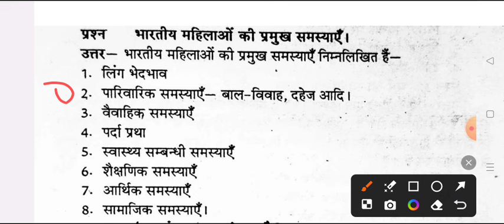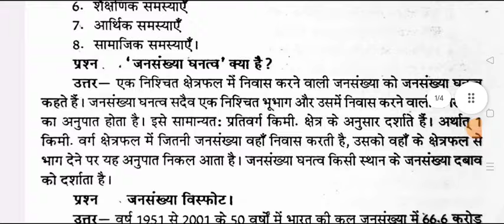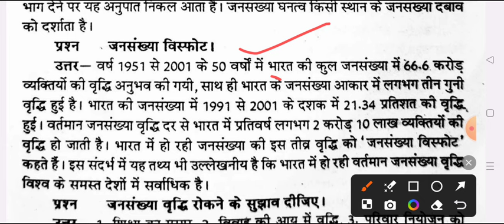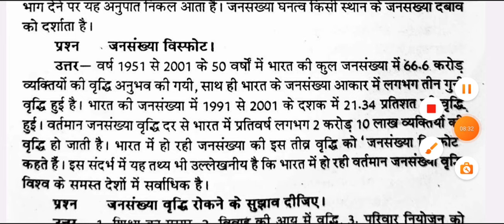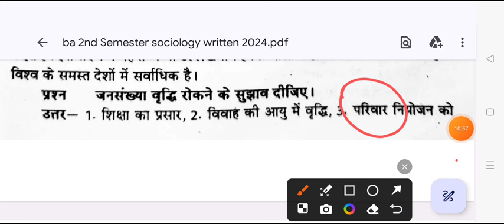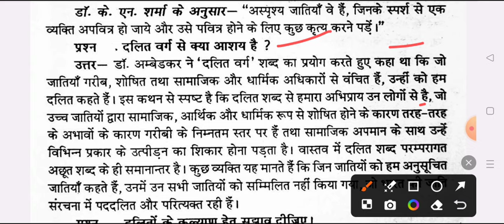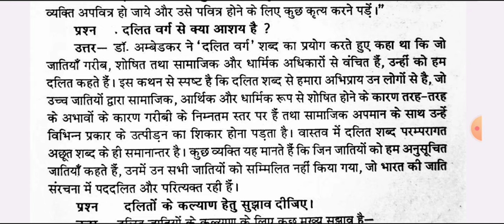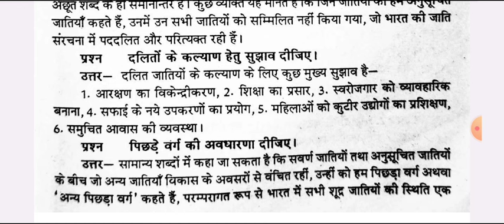B.A 2nd Semester Sociology | ba second semester sociology important question answer pdf 2024 rmlau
Hello

ba 2nd semester sociology online classes
sociology ba 2nd semester degree course

ba 1st year 2nd semester sociology exam 2024 rmlau
ba 2nd semester sociology question answers 2024 rmlau

BA 2nd semester sociology question paper 2024
ba 2nd  semester sociolgy model paper 2024
samaj shastra question for ba 2nd semester exam 2024 rmlau
gorakhpur university sociology ba 2nd semester
sociology exam 2024
BA 2nd semster sociology exam question 2024

ba 2nd sem sociology question 2024

ba2nd semsterexam2024
ba2nd semstersociologyexam2024
samajshastraba 2ndsemesterexam

ba 2nd  semester sociology model paper 2024

ba 1st year 2nd semester sociology question paper 2024
ba 2nd  semester sociology question paper 2024 avadh university

b.a 2nd  semester exam 2024 sociology ram manohar lohiya university
b a 2nd semester sociology question 2024 ayodhya university
b.a 2nd  semester samaj shastra 1st paper 2024
,ba 1st year 2nd semester samaj shastra
sociology for ba 2nd semester 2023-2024

ba 2nd semseter samaj shastra important question rmalu
b.a 2nd  semster sociology important question answers 2024
ba 2nd  semester sociology model paper 2024 avadh university
b.a 2nd  semester samaj saster
ba 2nd  year sociology question answers 2024  faizabad university
sociology model paper ba  2nd  semester 2024 praygraj university
b.a 2nd semester sociology question answer 2024 rmlau univrsity
avadh university ba 2nd semester sociology question
ba 2nd semester samaj shastra question 2024 avadh university
ba 2nd semester sociology 2023 model paper rmlau
meerut univesity ba 2nd semester sociology question paper
ba 2nd semester sociology question paper 2024 awadh university
samaj shastra ke important question ba 2nd semester ddu university
important question for sociology ba 2nd semester 2024
sociology important question answers ba 2nd semester 2024

ba 2nd semester sociology question pdf 2024
ba 2nd semster sociology classes

sociology question ba second semester
B.A 2nd semester sociology model paper 2024 rmlau
BA 2nd semster sociology question paper 202
 previous year question paper sociology 2nd semester
b.a 1st year 2nd semester sociology important questions 2024
B.A second semster samaj shastra model paper 2024
ba 1st year samaj shastra model paper
ba second year sociology question answers 2024 ayodhya university
sociology paper ba 2nd year 2ndsemester 2024
B.A 2nd semester sociology question answers pdf 2024 rmlau

ram manohar lohiya avadh university ayodhay
sociology b.a 2nd semester sociology notes 2024
BA 2nd semister sociology notes pdf 2024
samaj shastra important question ba 2nd semester 2024
BA 2nd semister samaj shastra most important question

B.A 2nd semester sociology classes
ba 2nd semester sociology notes pdf
ba dwitye semester sociology

ba second semster samaj shastra exam 2024